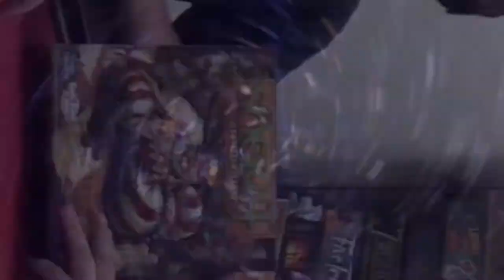Review of Sheriff of Nottingham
Halt! Sir, I'm going to have to check your bag. Unless of course, you wanted to make a charitable donation to the Sheriff's Purse-Filling Fund? I'd recommend it - you have an unsavory look about you. I'd also recommend getting this game!

[EDIT] We erroneously state that players get to keep legal undeclared goods - this is false, all undeclared goods are discarded.[/EDIT]

Hi! We're the Masters of Boarddom, two idiots who think they're entertaining and are probably wrong. But we love board games and want to make videos about them. If you like our videos, thanks for being a person of taste and style and absolutely not some kind of weirdo beard fetishist - click the Subscribe button, that automatically makes you cooler than most humans. That goes for the weirdo beard fetishists, too, we're not judgey.